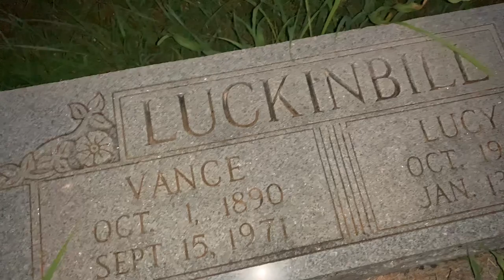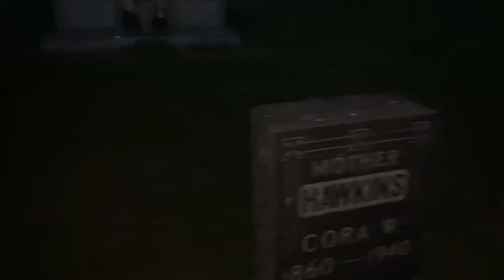Exploring a haunted graveyard vol. 3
Located in Guthrie oklahoma off broadway and Seward rd, we explore a hunted white only side of a racist population.